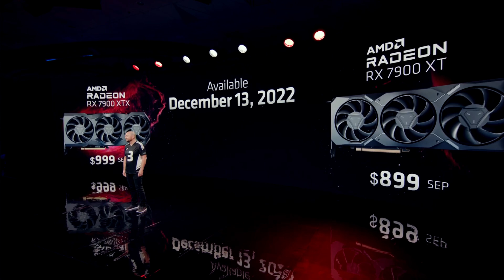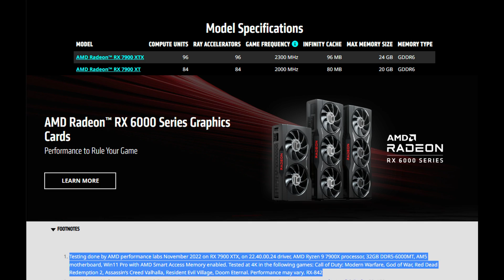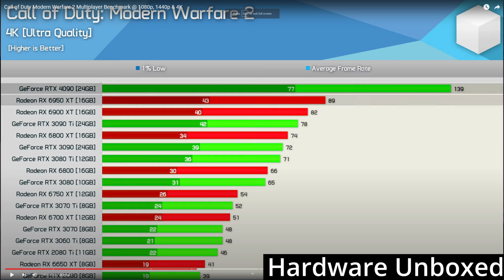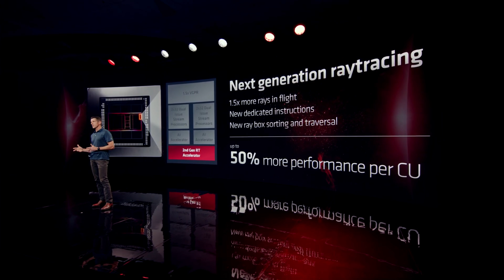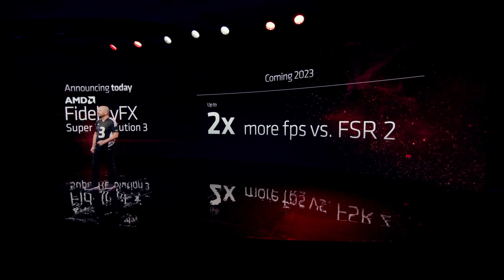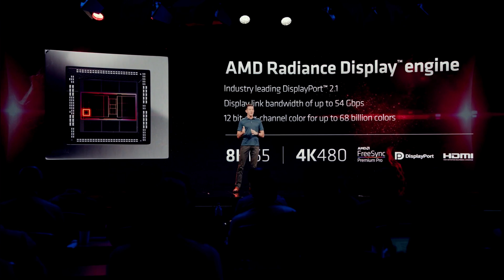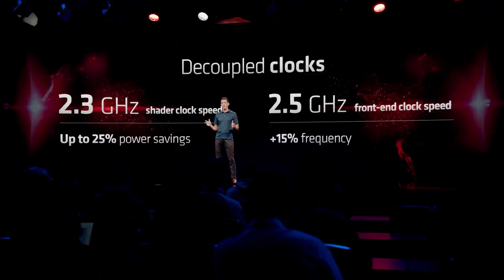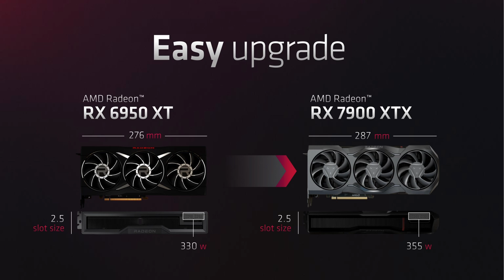How Does AMD 7900 XTX Compare to NVIDIA RTX 4090 | RDNA3 Is Here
In today's video, I discuss AMD's new graphics cards. These are the Radeon RDNA3 7900 XT and 7900 XTX. I compare these new GPUs to the Nvidia RTX 4090.

🎬Chapters
🕒 0:00​​​​ - AMD RDNA3 7900 XTX vs Nvidia RTX 4090
This video addresses all the following topics:
7900 xtx
7900 xt
RDNA3
AMD
Nvidia
RTX 4090
4090
Nvidia rtx 4090
amd radeon 7900 xtx
amd radeon 7900 xt
fsr
dlss
fsr 3
dlss 3
amd vs nvidia
dlss vs fsr
7900 xtx release date
7900 xt release date
7900 xtx price
7900 xt price
7900 xtx specs
7900 xtx performance
7900 xt specs
7900 xt performance
is the 7900 xtx worth it
is the 7900 xt worth it
7900 xtx vs 4090
7900 xtx vs 4080
7900 xt vs 4090
7900 xt vs 4080
ada
lovelace
ada lovelace
gpu prices
gpu performance
gpu benchmarks
ray tracing
amd ray tracing
7900 xtx ray tracing
7900 xt ray tracing